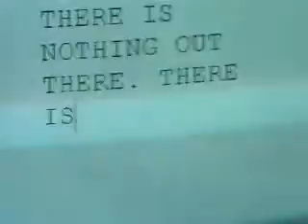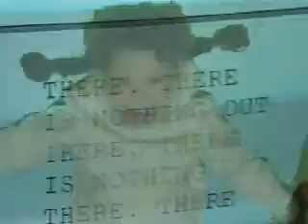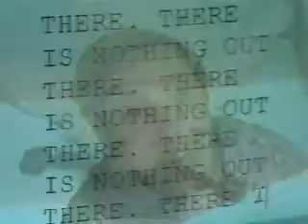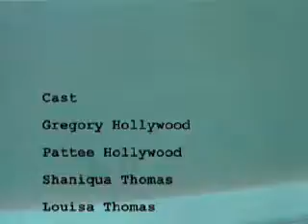there is nothing out there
weird expression of depression